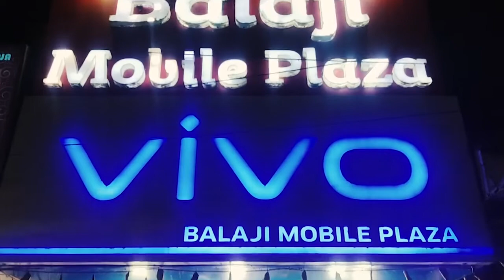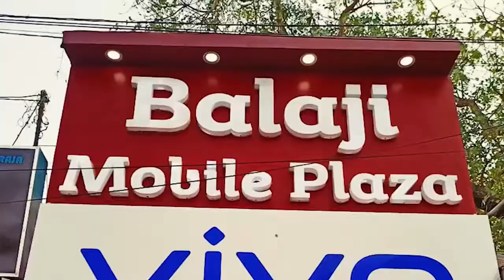তৃণমূল নেতারা যেভাবে দুর্নীতিতে নিজেদেরকে যুক্ত করেছে তা গোটা বাংলার মানুষ দেখছে -অগ্রিমিত্রা পাল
তৃণমূল নেতারা যেভাবে দুর্নীতিতে নিজেদেরকে যুক্ত করেছে তা গোটা বাংলার মানুষ দেখছে, এদের আগে জেলে ভরতে হবে-অগ্রিমিত্রা পাল